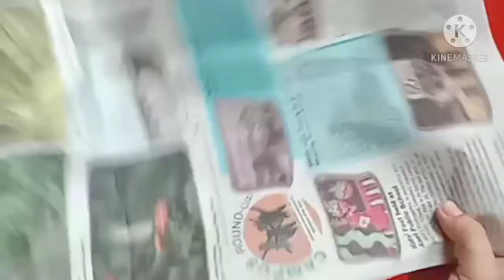Christmas decoration diy low cost#Christmas ot ki dore hojabo pari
Hi friends in this video i have tried to make Christmas decoration diy with the help of waste you can make this at low cost.
        Material used are paper,glue,thread,colour, tissue paper.gift wrap paper, glitter powder, cardboard,jute rope .I have reused my old newspaper, cardboard and gift wrap paper.

If you have not watched my light decoration idea then watch my video dilwali special diy